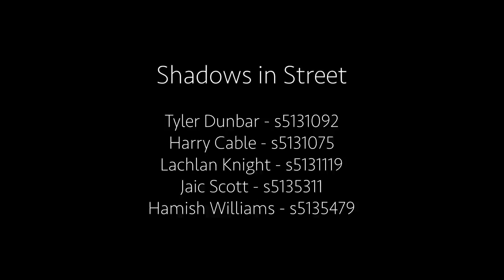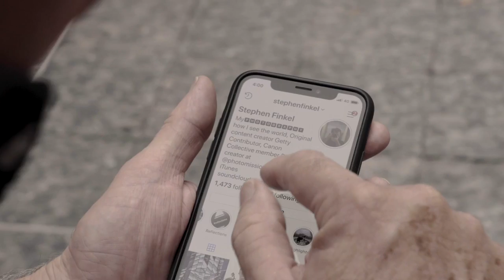Street Photography Documentary | Shadows In Street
Waiting patiently in the shadows, anticipating to capture the perfect moment. The life of a Street Photographer is like a kid, tiptoeing into the kitchen late at night to steal a cookie.

We take a look into the exclusive Brisbane street photography community, as we follow three diverse street photographers who roam the streets day and night in the pursuit of capturing unique, unrepeatable moments.